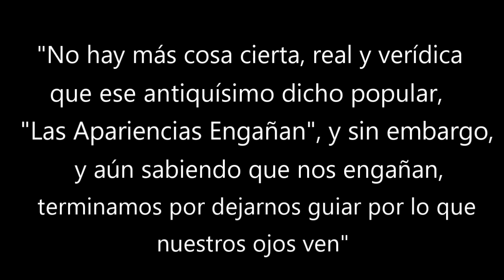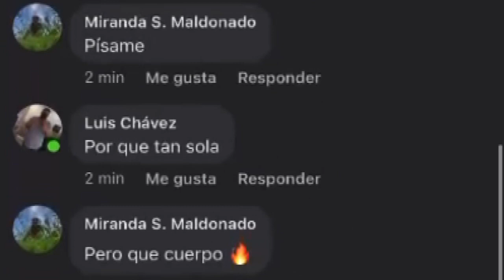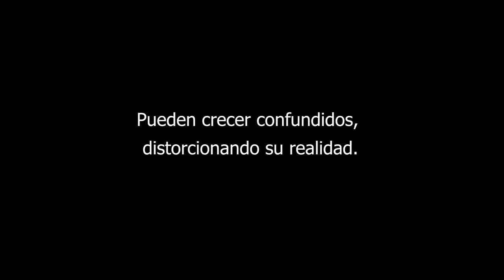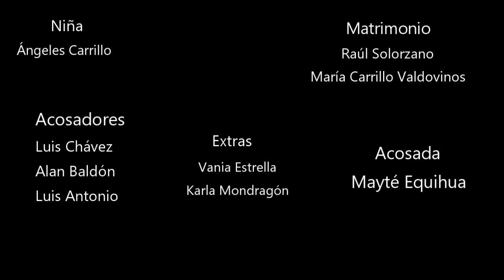Cortometraje Apariencias (Cobaem Santa Ana Amatlán)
Cortometraje realizado por alumnos de Bachillerato.

SINÓPSIS
Pero que sociedad tan deteriorada.  ¿Cómo fue que terminamos en esto? Estamos dañando a nuestras futuras generaciones y dañamos a nuestras anteriores, estamos lavándoles el cerebro con estereotipos de persona perfecta. Apariencias!

Mascaras son las que usamos todos los días, tratando de esconder lo que en realidad sentimos, lo que em realidad somos. Estamos escondiendo nuestra esencia solo por el miedo de ser diferente, de ser uno mismo.